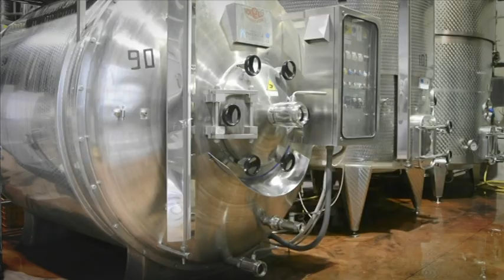Cantine Catabbo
L'Azienda Catabbo nasce nel 1990, quando Vincenzo Catabbo riesce a realizzare il sogno di dedicarsi alla viticoltura ed alla produzione di vino. Così, con passione e sapiente innovazione, comincia ad impiantare vigneti, tutti rigorosamente a filari. Nel 2004, grazie anche alla predisposizione dei suoi tre figli Sara, Carla e Pasquale, decide di dare una svolta all'azienda, creando una moderna cantina per la vinificazione delle proprie uve, curando particolarmente la valorizzazione della qualità dei vini prodotti; in questo progetto riveste un ruolo prioritario la riscoperta e la vinificazione della varietà autoctona "Tintilia". Grazie alla cura dei vigneti, siti su terreni particolarmente dotati e all'utilizzo di moderne tecniche di vinificazione, oggi l'azienda vanta numerosi riconoscimenti sui mercati nazionali ed esteri. La cantina ideata con nuove tecnologie per l'ottenimento di grandi vini di qualità presenta ambienti interamente condizionati, macchine enologiche di ultima generazione, presse soffici per una delicata estrazione, vinificatori di moderna invenzione per ottenere il meglio dalle vinacce, barriques di pregiato rovere francese per svelare dolci note aromatiche. I vigneti tutti rigorosamente a filari, si ergono sulle dolci colline di San Martino in Pensilis, a circa 300 mt. sul livello del mare. Dominano la vasta area di Nuova Cliternia ed il mare da cui emergono le incantevoli Isole Tremiti, mentre ad est ammirano i Monti della Maiella, ricoperti di neve d'inverno e pieni di luce e sole d'estate.
Si tratta non solo di bellezza del paesaggio, ma anche del clima, che in connubio con la natura pietrosa del terreno (da qui, il nome Contrada "Petriera" data all'estensione di terreno su cui si erge l'azienda) rende questa zona, a dir poco perfetta per la coltivazione della vite.
CATABBO I.A.C. srl
Contrada Petriera, snc – 86046 San Martino in Pensilis (CB)